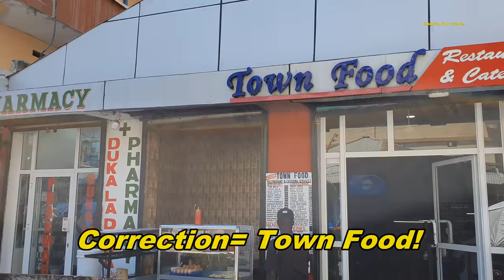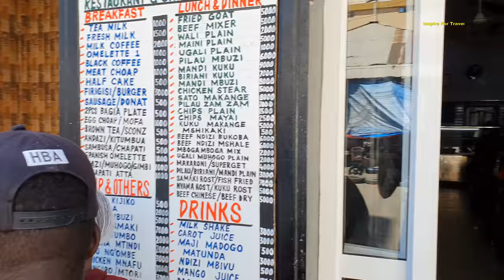What $3 Can Get You In Dar Es Salaam Tanzania!🇹🇿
What $3 Can Get You In Dar Es Salaam In todays episode we explore more of Dar es Salaam and see what I can get with $3 USD, I was able to get a meal and lovely bowl of organic fruits for a total of 5,550 Tanzanian shillings which when converted equals to $2.39 USD Just under $3 USD.

The area where this video was done is in Kariakoo, Kariakoo is a ward in the Ilala District of Dar es Salaam.

00:00 - Intro
02:54 - Eating Local African Foods For Under $3 (Reasonable Price)
13:41- Tasting Local Organic Fruits At The Local Market
16:59 - Exploring More Interesting Sights At The Local Market